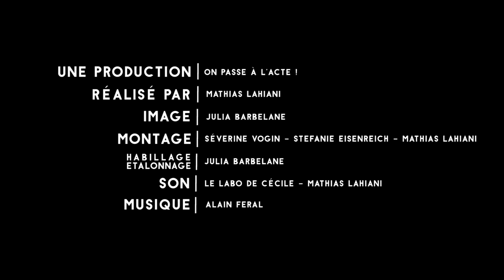L'Agenda 21 (2008-2015) de la Communauté de Communes de Clermontais (version courte)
Depuis 2008, la Communauté de communes du Clermontais à décidé de s'engager dans une démarche d'agenda 21.
L'idée : s'engager pour le développement durable sur son territoire et faire sa part pour préserver notre planète.
Résultats : près de 250 actions mises en œuvre !